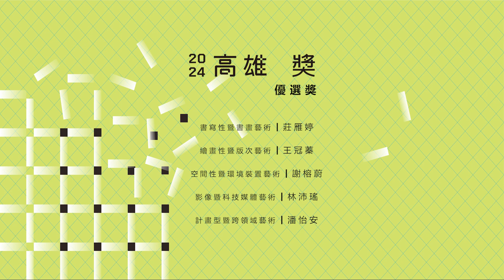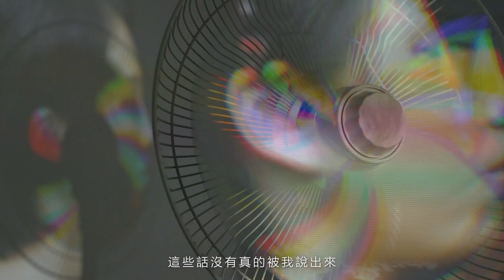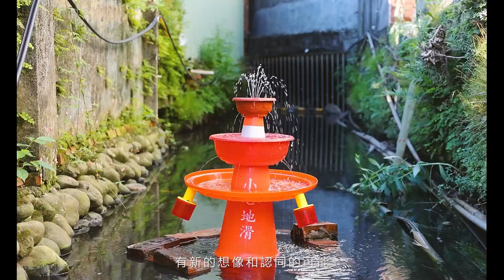《2024高雄獎》｜優選獎｜莊雁婷、王冠蓁、謝榕蔚、林沛瑤、潘怡安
高雄獎秉持著當代藝術多樣性與跨領域之融合精神，提供藝術家一個具有多元且具開放性的創作平台。「2024高雄獎」共計511位藝術家參賽，其中包含了23位外籍藝術家。本屆除延續「初審分類，複審不分類」的評選機制外，複審委員為陳永賢、薛保瑕、龔卓軍、王品驊，並特別邀請新加坡國家美術館總策展人辛友仁加入評審陣容，提供多元廣闊的國際審查視角。

今年適逢高雄市立美術館三十周年，我們期待可以為觀眾打造「你的美好日常」。而在《2024高雄獎》的得獎作品中，不論是由藝術家日常生活或是個人生命經驗做為創作起點，這些作品都能夠提供觀者從日常生活中發現另一個全新視野，並且體會每位藝術家的無限創造力。恭賀所有得獎人，展望由此而起的豐富的創作旅途。
❒2024高雄獎  獲獎名單❒

▍高雄獎
謝其軒、陳彥齊、胡家瑜

▍何創時書法篆刻類特別獎
段沐

▍書寫性暨書畫藝術
優選獎—莊雁婷
入選獎—鄭世宗

▍繪畫性暨版次藝術
優選獎—王冠蓁
入選獎—李基銘、金可、陳于文、陳尚謙、楊登麟、黃彥勳、董純妤、潘奕愷

▍空間性藝術
優選獎—謝榕蔚
入選獎—黃敬中、魯志楷、李珮瑜

▍影像暨科技媒體藝術
優選獎—林沛瑤
入選獎—貳進2ENTER（莊恩齊、邱傑義、陳政維、劉吉榮）、詹婷雯、阮柏遠、陳雁蓉、林政佑黃孟雯、楊祐丞、謝佩庭

▍計畫型暨跨領域藝術
優選獎—潘怡安
入選獎—蔡明岳